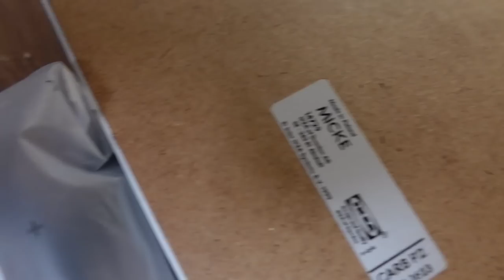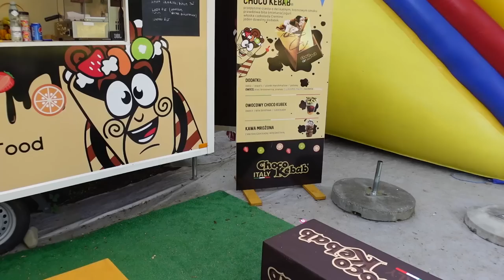Czekoladowy Kebab! HIT Kierunek Ustroń #210